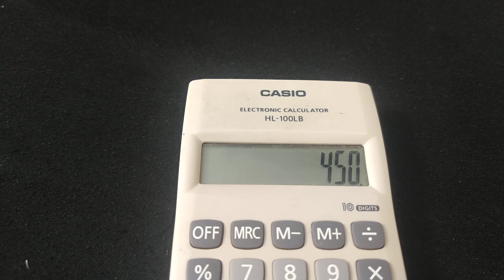SMC 100 | One gram Gold Studs and Beads mala @ 7013932993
For Order Whatsapps @ 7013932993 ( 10 am to 7 pm ) only